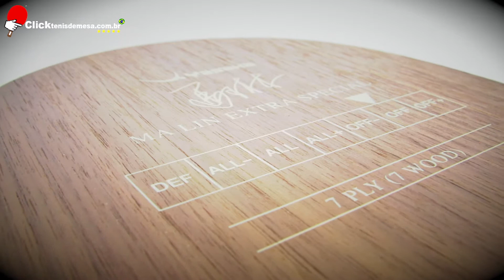Raquete de Tênis de Mesa Ma Lin Extra Special da Yasaka Compartilhe / Share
👉EQUIPAMENTOS DE TÊNIS DE MESA LOJA DE TÊNIS DE MESA Veja mais informações da raquete Ma Lin Extra Special da Yasaka em nossa loja virtual